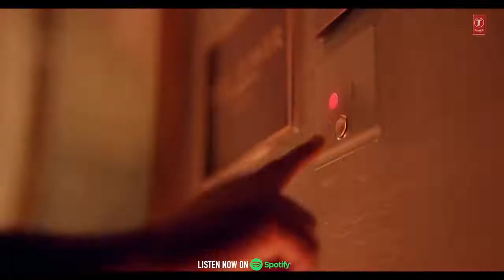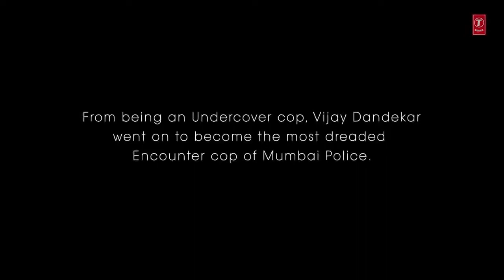tum par mar jana pawan singh